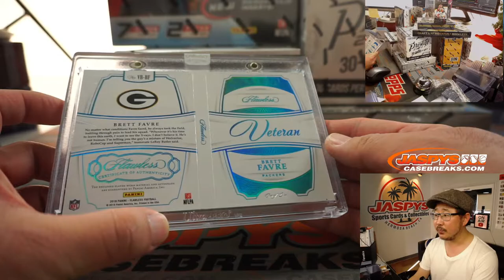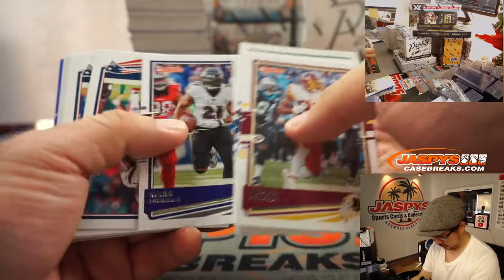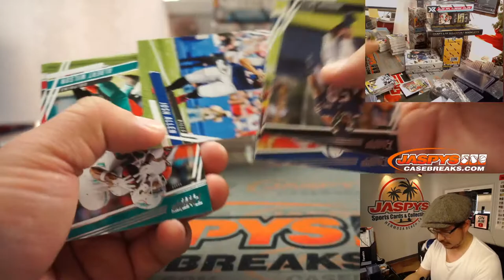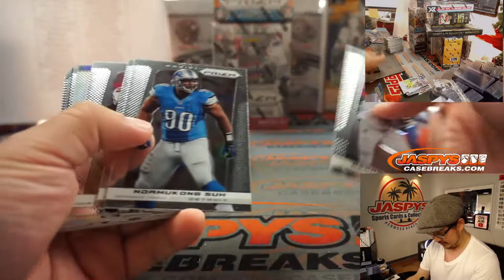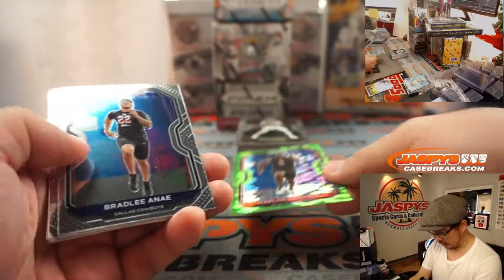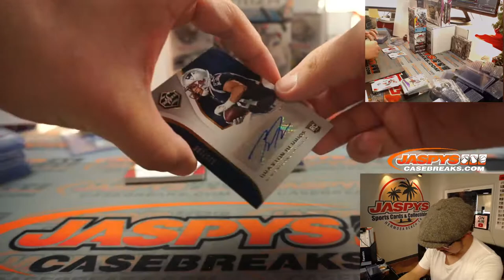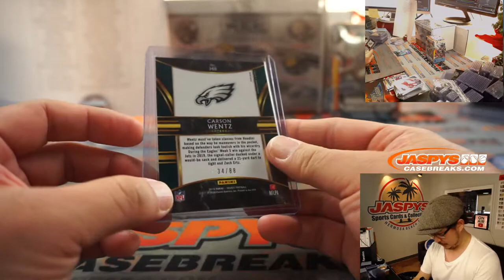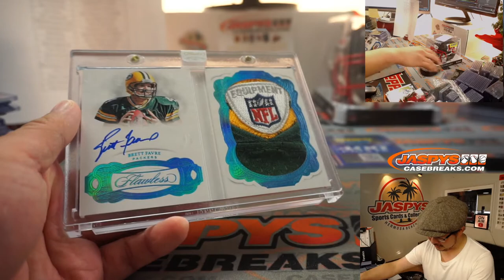Sa, 01.09.21 // Jaspy's 13Box Gunslinger Football Mixer (RT)